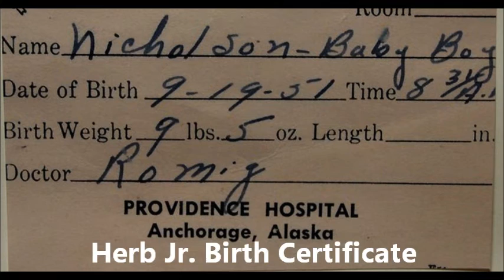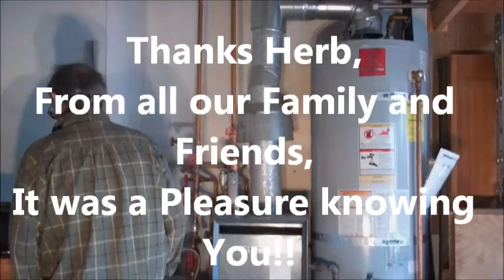Herb Nicholson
Celebration